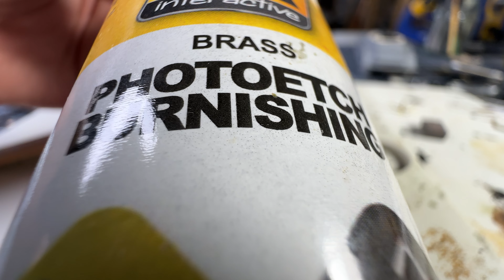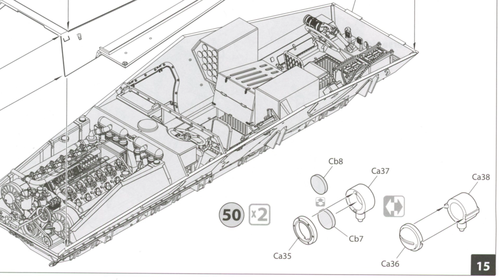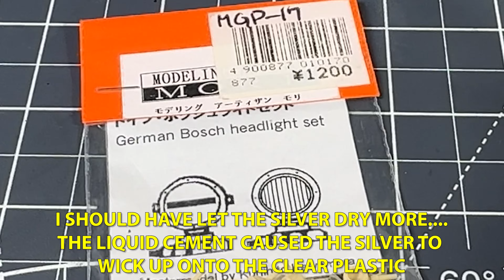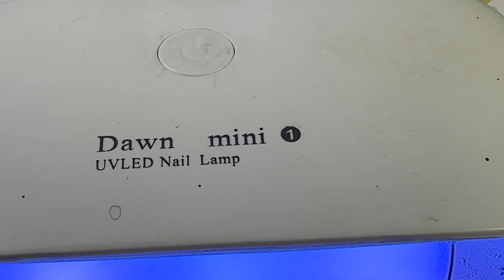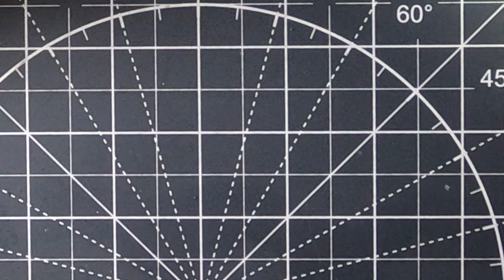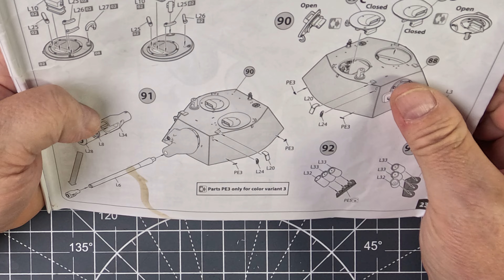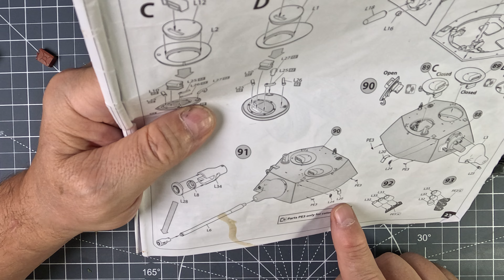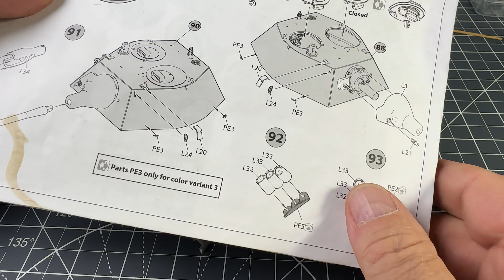pt.14 MiniArt 1/35 Sd.Kfz.234/2 Puma - Final Assembly: Turret, Jerry Cans & Finishing Details!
In Part 14 of the MiniArt 1/35 Sd.Kfz.234/2 Puma series, we’re down to the final assembly stages, where each detail falls into place! This episode focuses on securing the jerry can supports, closing up the turret, adding headlights, and attaching the final small storage box. We’ll also install the T.Rbl.F.3 periscope, bringing this iconic vehicle one step closer to completion.

Join me as I share insights on these final steps, ensuring a clean and precise finish that makes all the difference in the overall look. This is the final push to complete our Puma build!

In the meantime and in between time, that’s another addition of Jet Scale Model. Y'all come back now, you hear?